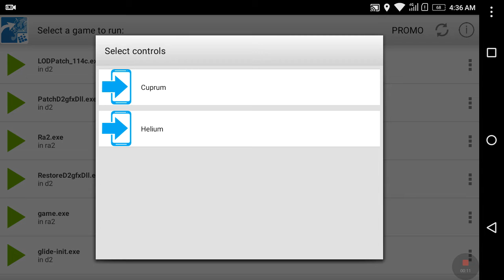[Android] Command & Conquer Red Alert 2 w/ExaGear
**NO TUTORIAL**

XDA: [Guide+Video]How to Play Classic PC Games on Android